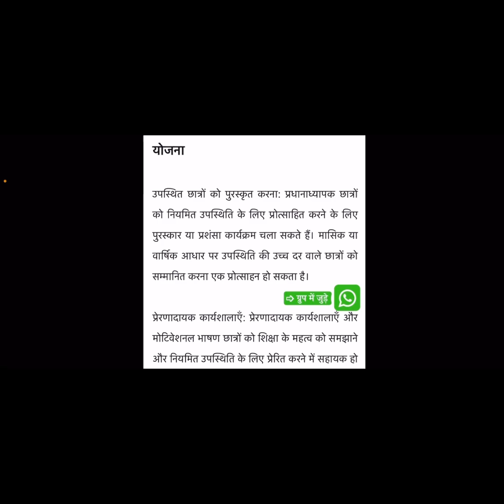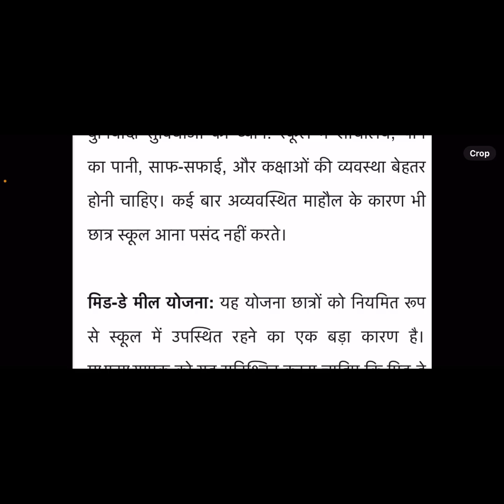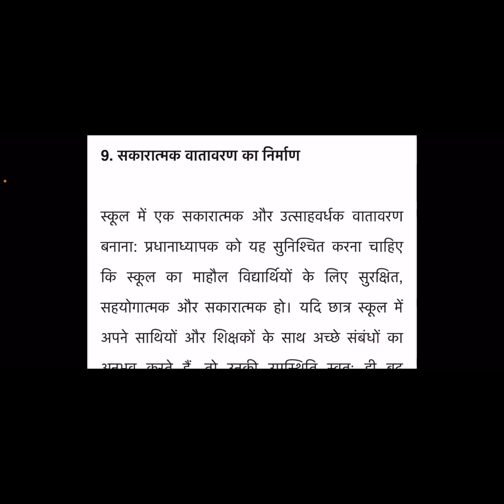विद्यालय में छात्र उपस्थिति बढ़ाने का मन्त्र#primarykamaster #